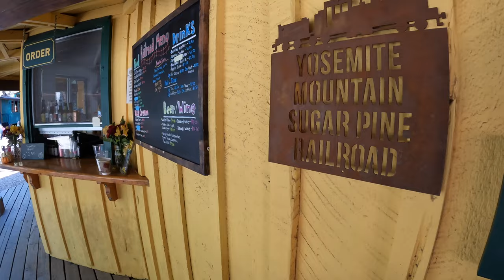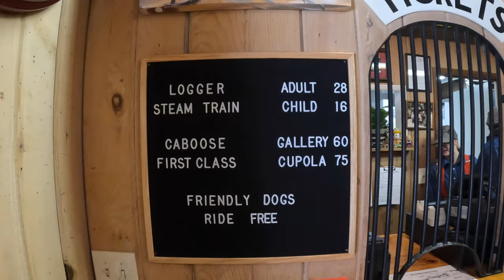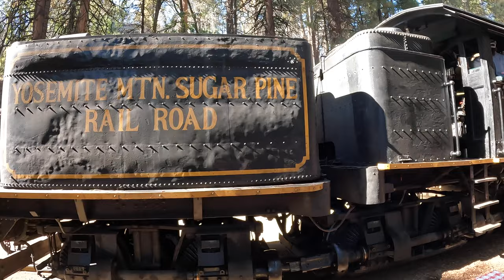Steam Train Ride | Yosemite Mountain Sugar Pine Railroad | Yosemite National Park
The Yosemite Mountain Sugar Pine Railroad is a fun-filled excursion for the entire family, located only 10 minutes from the southern entrance of Yosemite National Park off of Highway 41. The historic railroad offers train rides, gold panning, an on-site rail museum, and a fun gifts and collectibles store. Open April through November.